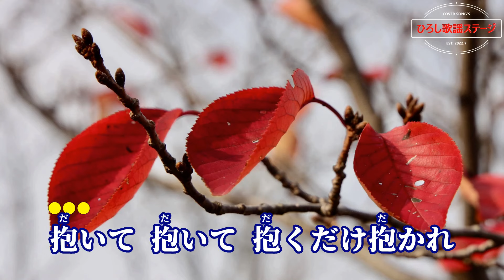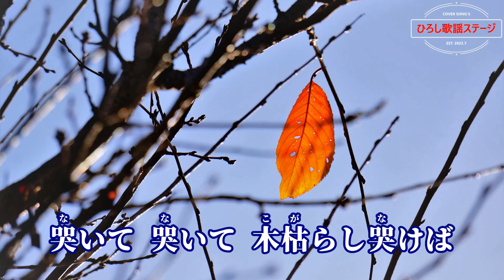パク・ジュニョン「赤い雪」coverひろし(-3) 2024年2月28日発売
作詞：水木れいじ、作曲：小田純平、編曲：谷田部正、歌唱キー：♭3(-3)。
00:13　1番「抱いて抱いて」
01:31　2番「闇に闇に」
02:55　3番「哭いて哭いて」